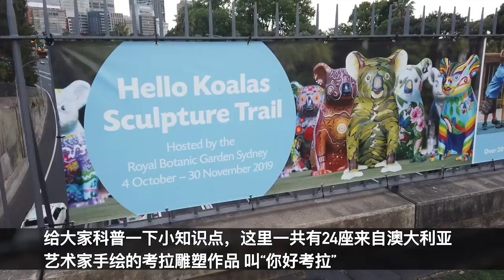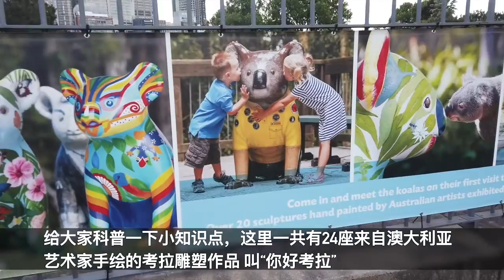【你好考拉】我们的小萌星，已经一天天接近灭绝的边缘...........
现在考拉的处境艰难，如果不停止破坏，并加强保护，到2050年，新州的考拉将会灭绝。作为全澳的形象代表，无数游客为了一睹考拉的萌相，为了抱一抱它，千里迢迢来到澳洲。 《考拉的旅游业价值》报告中曾指出：考拉是全澳洲最受世界欢迎的动物，78%的游客把考拉列为来澳必看的项目。然而，这种澳洲特有的动物，已经一天天接近灭绝的边缘……而前段时间，森林大火可能已导致超过350只考拉死亡，这对于澳大利亚来说这是一场“国家灾难”。